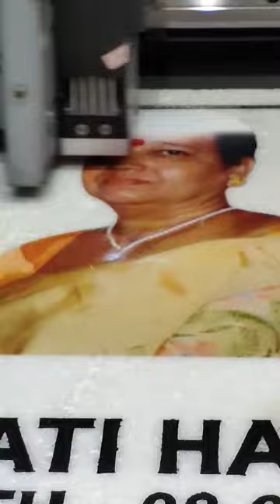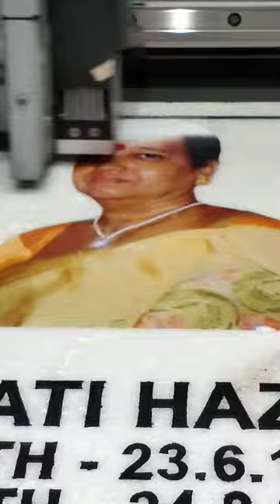Marble photo printing